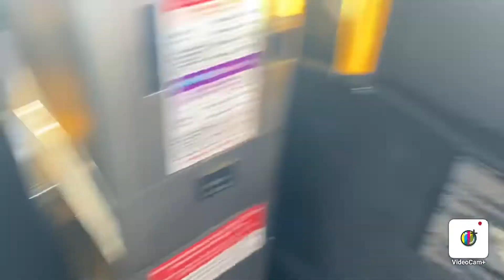MTS RAPID BUS 235 Escondido to del lago 11/12/2022